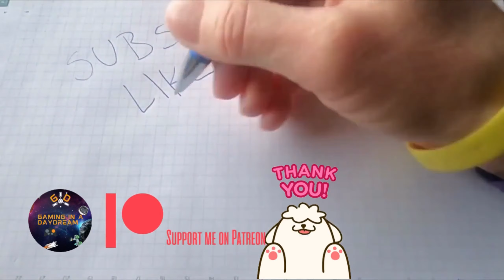ETW WIND FROM THE EAST - BATTLE OF ALGIERS - MOROCCO Vs BARBARY STATES PC 2023 MOD SHOWCASE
ETW WIND FROM THE EAST BATTLE OF ALGIERS MOROCCO VS BARBARY STATES
WIND FROM THE EAST MOD FROM moddb;
Note this is a battle from very early Morocco Campaign [very hard difficulty] with basic units. Barbary States army is composed of "just" garrison regiments, and we barely managed to win the battle losing our general. The mod is a total overhaul that changes many aspects from vanilla, check the moddb page for details.